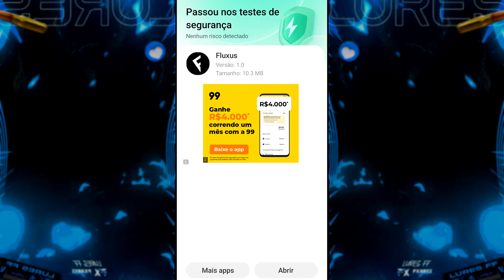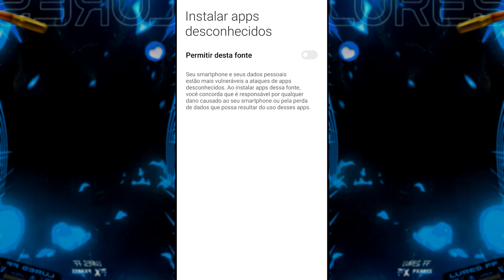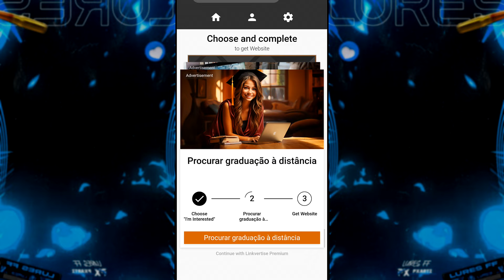Como Baixar/Usar SCRIPT no Fluxus e Pegar a Key (ATUALIZADO) | Executor Roblox para Mobile/Celular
Como Baixar/Usar SCRIPT no Fluxos e Pegar a Key (ATUALIZADO) | Executor Fluxo para Mobile/Celular

🔱 DOWNLOADS (clique em ler mais) 🔱

          📱EXECUTORES📱

Descubra neste tutorial de como acessar a tão procurada key Fluxus, a ferramenta essencial para aprimorar sua experiência no Roblox. Vamos mostrar o passo a passo de como baixar o Fluxos no seu dispositivo móvel e como utilizá-lo efetivamente para otimizar seu jogo.

Não deixe de conferir como instalar o Fluxus, garantindo que você tenha a versão mais recente para aproveitar todos os recursos disponíveis. Além disso, mostraremos como executar scripts no Fluxus para aprimorar sua jogabilidade.

Este vídeo é o guia definitivo para quem deseja explorar todas as possibilidades do Fluxus no Roblox. Não perca tempo, aprenda como baixar o Fluxos e leve seu jogo para o próximo nível!

Com esse vídeo você vai saber tudo sobre como pegar key Fluxus, como baixar Fluxus mobile, como usar Fluxus no Roblox, como instalar Fluxus, como baixar Fluxus atualizado, como executar script no Fluxus, executor Fluxus, Fluxus atualizado, como baixar executor de script Roblox, como usar script no Blox Fruits e muito mais.

✅ Ative o 🔔

Sobre o vídeo:
Descubra os Melhores Scripts Blox Fruits para Celular e PC em 2022! 🔥 Se você joga Blox Fruits e deseja melhorar sua experiência no jogo, este vídeo é para você.

Mostramos como baixá-los e usá-los passo a passo. Você terá a sua disposicao os melhores executores, como o executor Fluxus, Delta e CodeX atualizado e como executar scripts para aproveitar ao máximo o jogo.